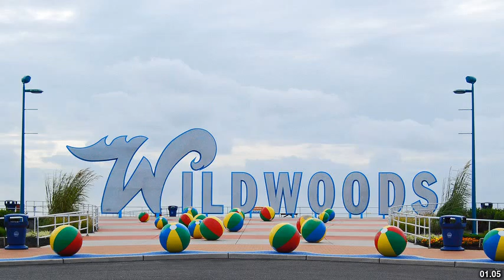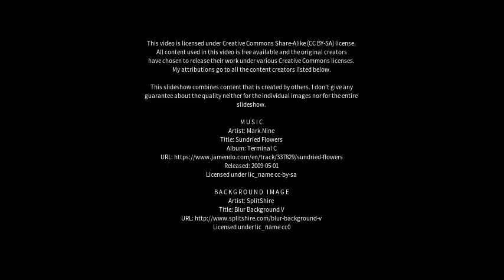Best places to visit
Best places to visit - Wildwood (Australia) Best places to visit - Slideshows from all over the world - City trips, nature pictures, etc.